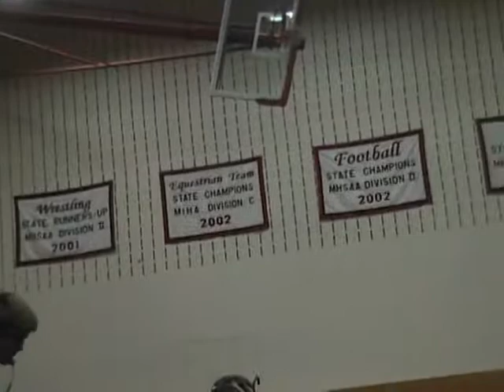PG03_M004.mpg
MICHIGAN WRESTLING FEDERATION
Lowell Wrestling Open
Sat, 30 Apr 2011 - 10am on
Grand Ledge Wrestling Club
Mark Snauko, 85lbs, Rd 1, Youth Division, Freestyle